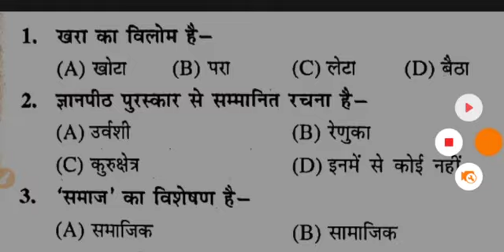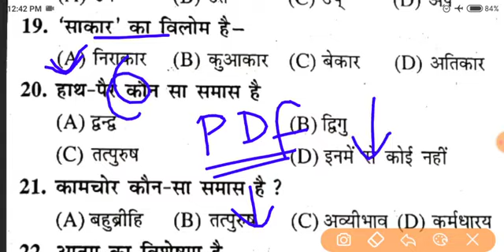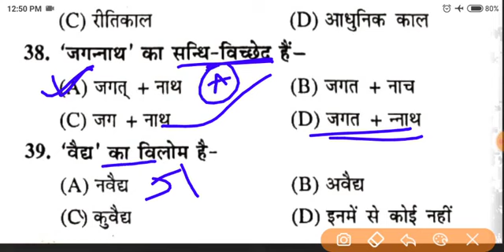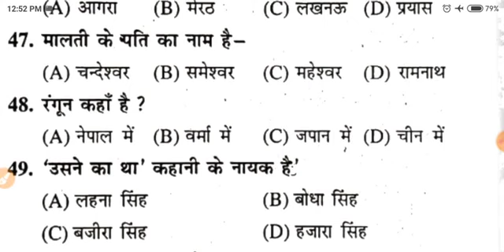12th Hindi 100 Marks vvi objective question 2023 / Part -3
12th Hindi 100 Marks vvi objective question 2023 /sujeet sir

12th Hindi Question Bank 2023 | Class 12th Hindi ka Question Bank 2009 to 2022 Question Answer

12th Hindi Question Bank solution 2009 to 2022 objective for final exam 2023
hindi vvi objective question bank class 12th
question bank hindi class 12th
class 12th hindi question bank 2023
12th hindi question bank 2023
hindi question bank 12th
hindi question bank vvi objective 2023
12th hindi question bank objective 2023

12th hindi question bank answer
question bank 2023
hindi question bank class 12th hindi
12th hindi 100 marks question bank 2009 to 2022 question answer
hindi question bank class 12th hindi 2009 to 2022

hindi question bank question answer
hindi question bank subjective question answer class 12th
class 12th hindi question bank question answer for board exam 2023

12th Hindi इंटरनेट वाला प्रश्नोत्तर 2023 | 12th Hindi 100 marks vvi objective 2023 |vvi question2023
12th Hindi internet question answer 2023
internet wala question answer 2023 class 12th vvi objective 2023
class 12th hindi 100 marks vvi objective internet wala 2023
vviobjective internet wala 2023
Hindi internet wala vvi objective class 12th 2023
Hindi 100 marks internet vvi question class 12th
internet hindi vvi objective question 2023
internet wala question kab aayega 2023
12th internet wala question kb aayega 2023
internet wala modal paper kb jari hoga 2023

2023,12th Hindi Objective Questions Answer,12th
Hindi Objective 2023,12th Hindi important Objective
Questions 2023,12th Hindi VVI Objective Questions
2023,12th Hindi Objective Questions Answer,12th
12th Hindi Questions 2023 ,Bihar Board 12th Hindi
Objective 2023,class 12th hindi important question
2023,12th class hindi important objective,class 12th
vvi hindi question,class 12th hindi model paper
2023,class 12 hindi objective question 2023,class 12
hindi objective question bihar board,hindi important
question 2023 bihar board class 12,class 12 model
paper 2023 hindi bihar board,12th hindi important
qlestion 2023 12th hindi vvi qLestion 2023 12th hindiquestion 2023 12th hindi vvi question 2023,12th hindi
objective question 2023,12th hindi ka objective
question,100 Marks Hindi Model paper 2023,100
Marks Hindi VVI Objective Question 2023,VVi
Objective 12th bihar Board 2023,100 Marks Hindi
Model paper Objective 2023,12th hindi objective
question 2023,Bihar board,Bihar board Inter Exam
2023,Hindi important objective questions 2023,Class
12th objective questions 2023,12th Hindi questions
2023,Bihar board model paper 2023,Science
objective questions 2023,Inter Hindi objective
questions 2023,V. V. I objective questions hindi,Bihar
board inter ARTS questions 2022,class 12th Hindi
questions 2023,Hindi objective questions paper,
questions,hindi class 12, 12th hindi objective question
2023, hindi objective question 2023, 12th 100 marks
hindi objective question 2023 12th arts, hindi
objective question 2023 12th model paper, hindi
objective question 2023 12th science,12th hindi 100
marks objective answer 2023 arts, 12th hindi 100
marks book, 12th hindi 100 marks objective answer
2023,12th hindi 100 marks model paper 2023
12th Hindi Question Bank solution 2009 to 2022 objective for final exam 2023|Hindi QuestionBank 2023
Bihar Board Topper YouTube channel